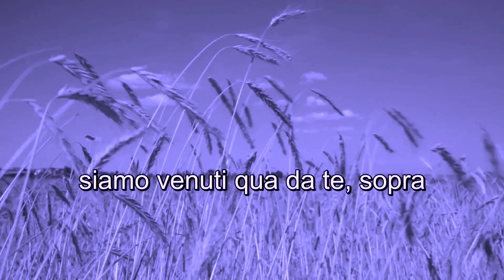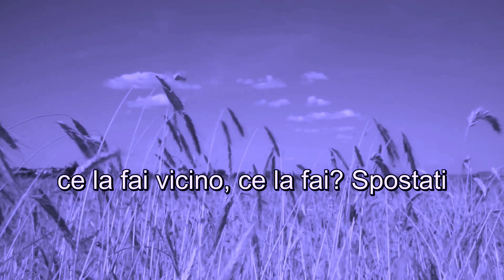092_Metafonia: estratti di audio ambientali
Estratti di audio ambientali, registrati durante una passeggiata sotto la pioggia. suddivisi in quattro brevi video.
Interessanti riscontri alle domande, spesso anticipandoci le risposte.